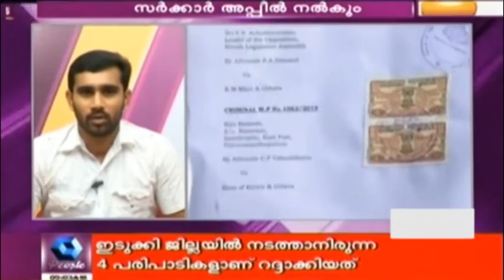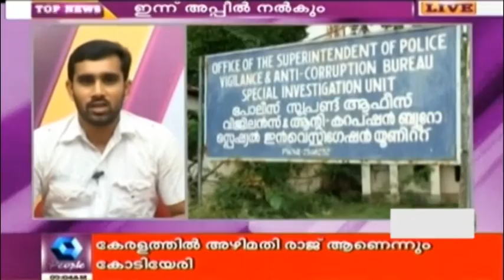Government To Approach HC Against Vigilance Court Ruling In Bar Case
UDF government is all set to approach high court against the Vigilance court ruling in Bar bribery case.